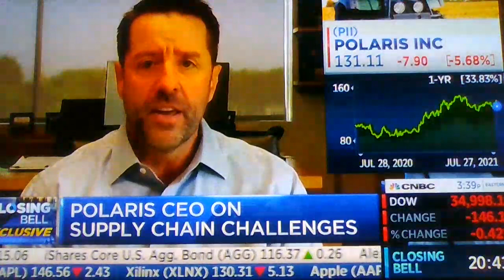Polaris CEO on stocks.